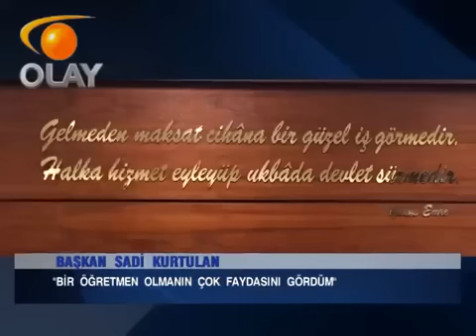OLAY TV Vatandaştan Başkana 26.01.2015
Mustafakemalpaşa Belediye Başkanımız Sayın Sadi KURTULAN'ın 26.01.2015 Olay TV Vatandaştan Başkana Programı